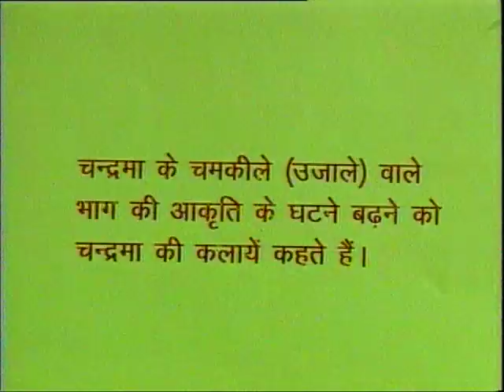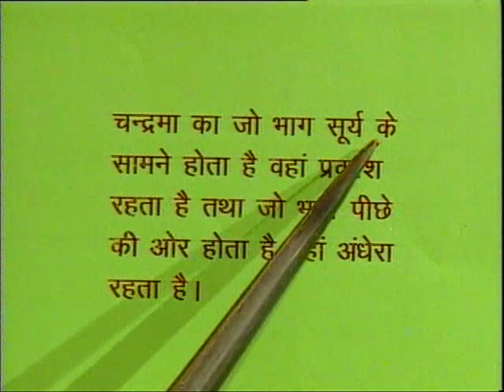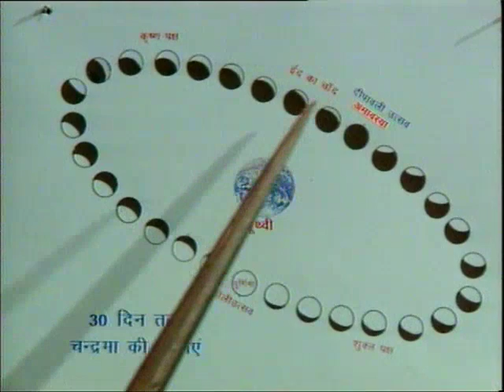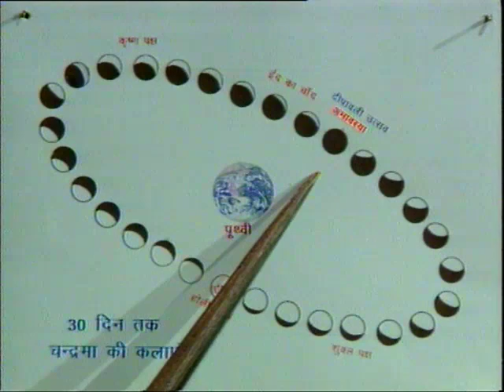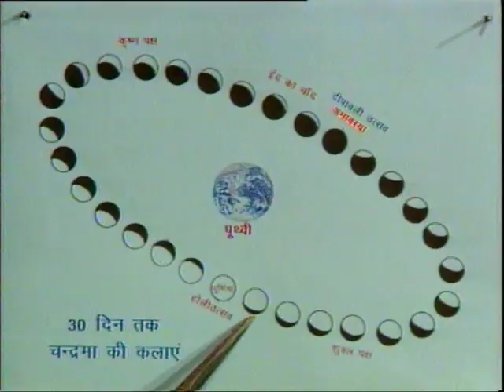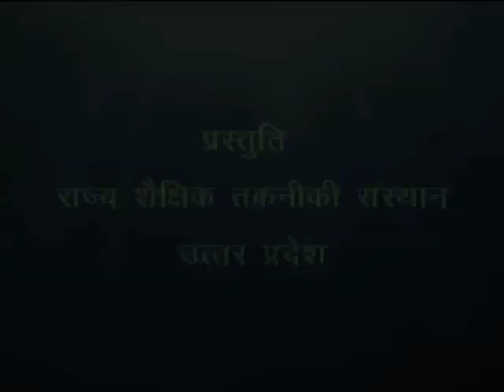ChandraKalayein / चन्द्रकलायें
इस कार्यक्रम में चंन्द्रमा के घूमने से कैसे दिन और रात होते है यह विस्तारपूर्वक चित्रों और प्रयोग द्वारा बताया गया है।